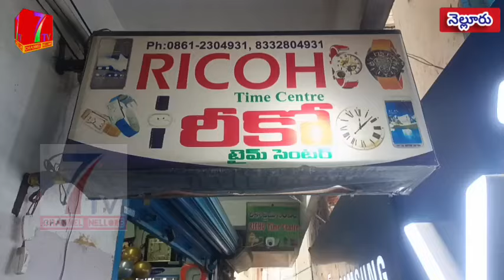//7tv//గోల్డెన్ హ్యాండ్ షేక్ ఇంతియాజ్ గారి చేతుల మీదుగా vivo v 40 pro మొబైల్ లాంచింగ్,,,,